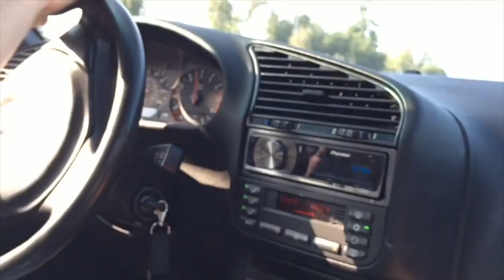Stripped & Abandoned 2004 Cadillac CTS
This was one of the many destroyed and abandoned vehicles that I've found on the side of the road. I have many other videos similar to this, so feel free to explore them!